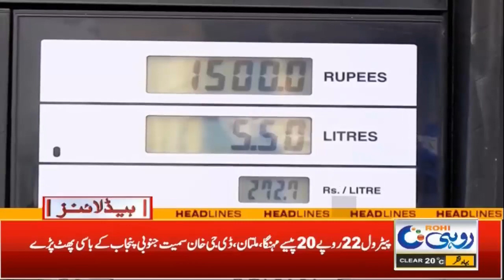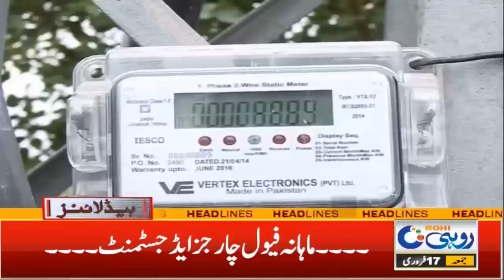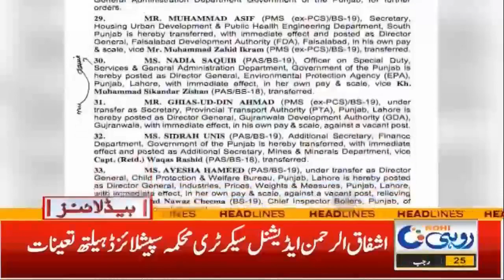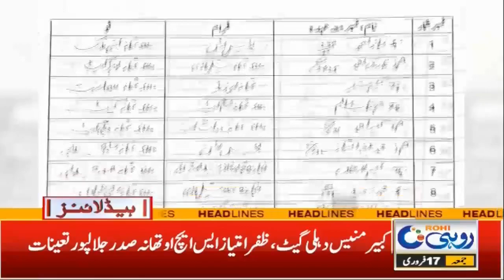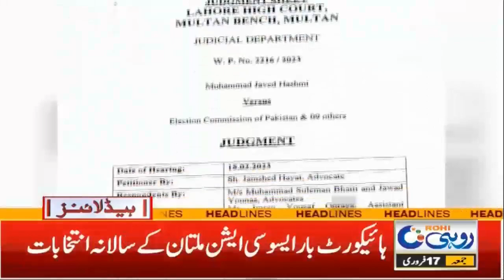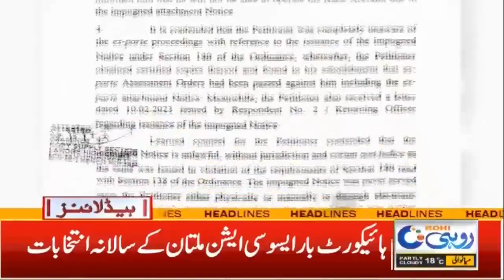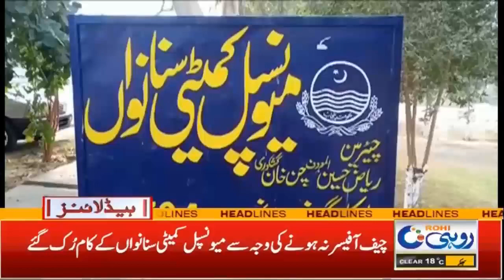Diesel Crisis In Railway Department | 12am News Headlines I 17 Feb 2023 I Rohi